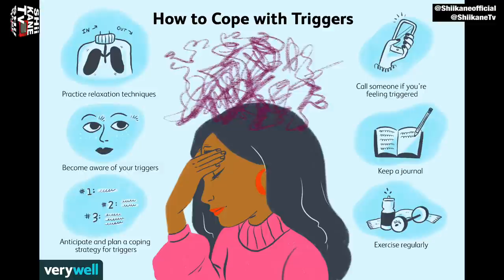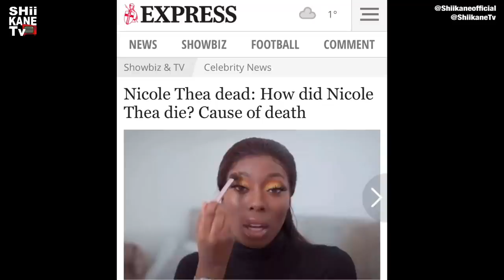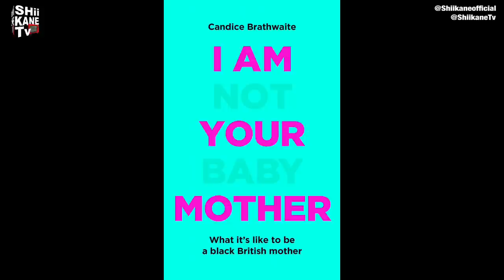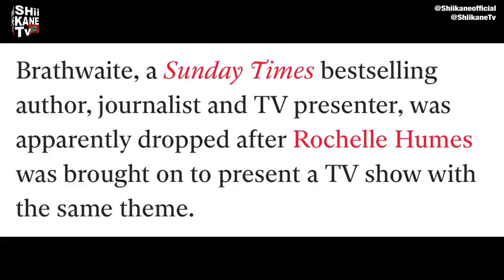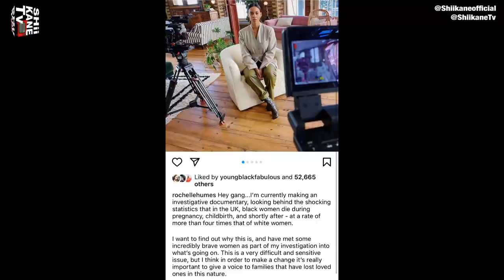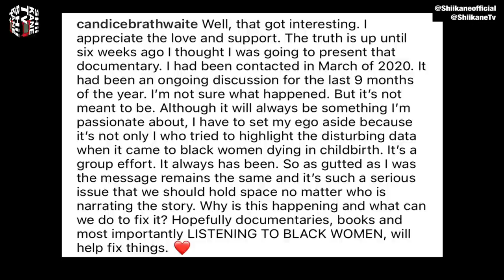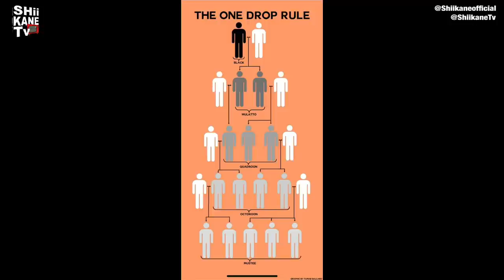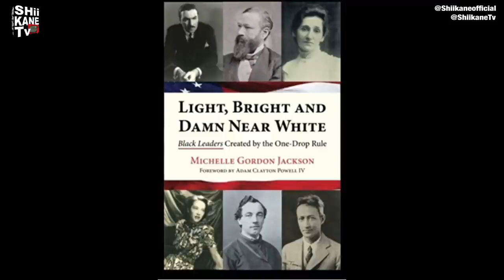Candice Braithwait Replaced By Rochelle Humes In Documentary About BW & Child Birth! 🙄🤦🏽‍♀️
Thank you for checking out our channel, we really appreciate the support!!

Timestamp:
Candice Brathwaite venting 00:00 - 00:27
Shiikane theme tune 00:27 - 00:49
Shiikane Intro 00:49 - 00:56
Tigger Warning! 0:56 - 01:35
Intro

FAQ
- We really are blood Sisters
- Born and raised in London UK, Originally from Nigeria
- Were singer song writers
- We do Music, TV and Trending Topic Video reactions. Sometimes do Vlogs if we're feeling adventurous
- We have a weakness for sarcasm and calling B.S when we see it
- The Intro/Outro Track is called "Lagbaja" From our latest project N.W.A EP

Instagram pages

Music @shiikaneofficial
Shay @hrhisalwaysright
Annamay @UnconventionalPrincess
Kay @BankthisBleep